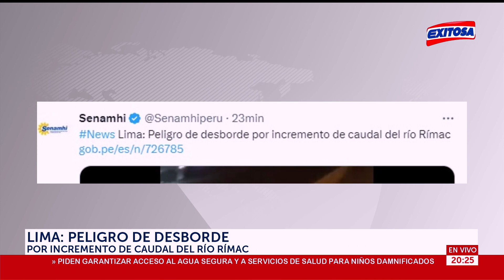🔴🔵Ciudadanos reportan incremento del caudal del río Rímac que puede desbordarse.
ATENCION | Ciudadanos reportan incremento del caudal del río Rímac que puede desbordarse.

Exitosa Perú
"Exitosa: La voz que integra al Perú"

Corporación Universal